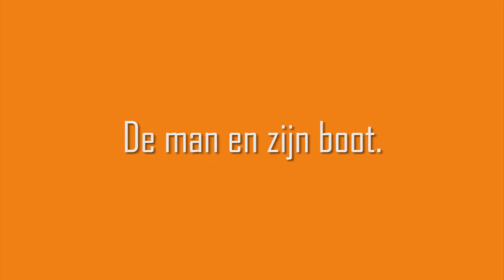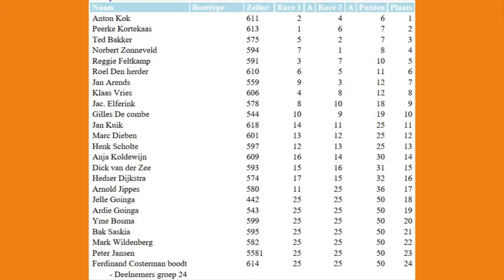De man en zijn boot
Iedere Solo zeiler is trots op zijn boot. Ondanks dat de Solo een éénheidsklasse is zijn er geen twee gelijke Solo's te vinden.